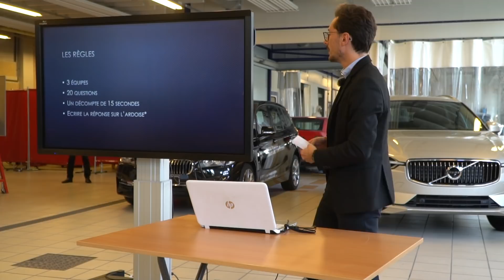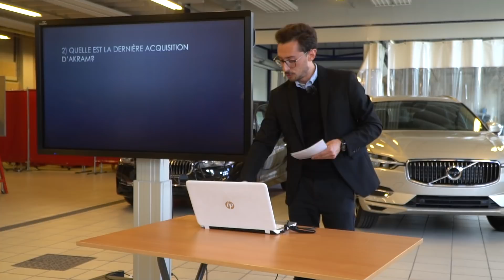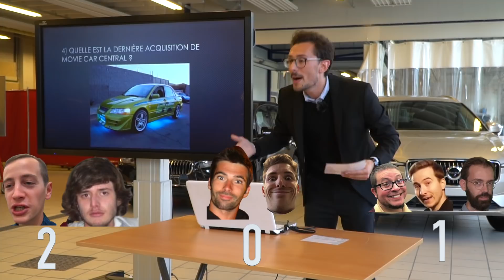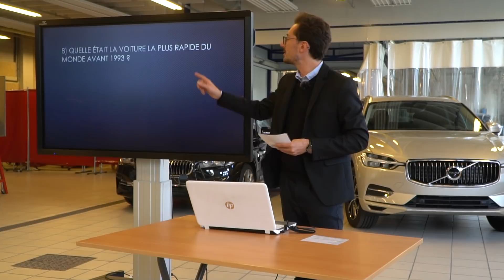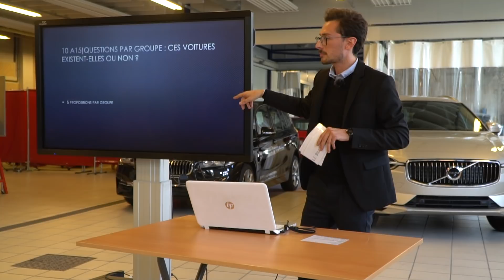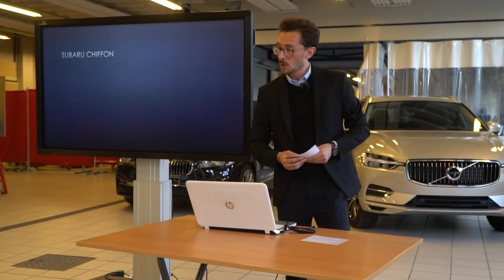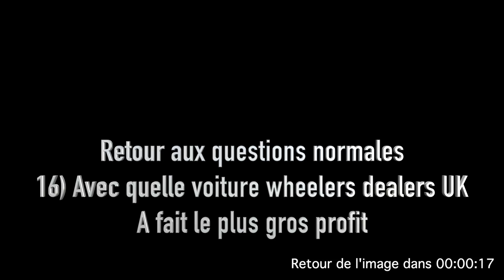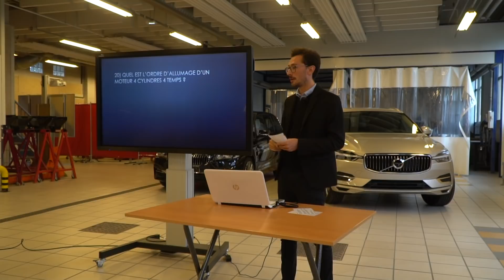LE QUIZ DES YOUTUBEURS !!! [Feat. Vilebrequin | Worldsupercars | ErwanTGD | Alexsmolik | RoadRugCars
C'est l'heure du QUIZ !!! Qui de Vilebrequin, de Erwan The Gloved Driver, de JB, d'Alexsmolik, de Thomas de Wolrdsupercars ou de Nico de Road Rug Cars s'en sortira le mieux ???

Réponse dans ce quiz en équipe pour fêter nos 30.000 abonnés !

Encore merci 1000 fois à nos amis YouTubeurs qui nous ont fait l'honneur de leur présence pour ce format ;)

Merci à Ilan ) pour la préparation, la présentation et le montage de ce format très cool et à Eric ) pour son appui logistique sans faille ! Merci à vous les copains !

Et enfin, 1000 merci au GARAC pour leur accueil chaleureux et la bonne humeur lors de ce tournage.